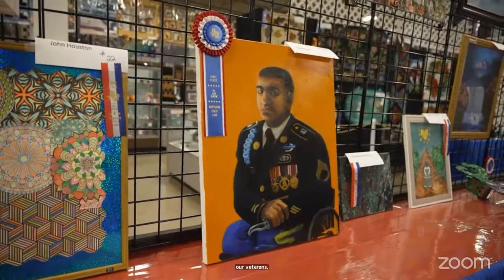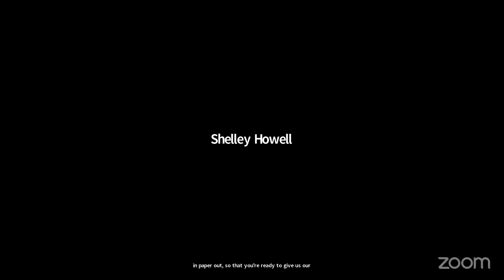A Visit Down Memory Lane: Chesapeake Farm & Bay to Table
Food has the universal power to connect us to our fondest memories and traditions. For most Marylanders that includes a trip to the Maryland State Fair. Join Library CEO Mary Hastler, Chef John Shields and local author of Dining Down Memory Lane Volumes I and II, Shelley Howell as they visit the Fairgrounds for a behind-the-scenes tour. Then step back in time as they demonstrate recipes that take us back to some of our favorite childhood memories!

Chesapeake Farm & Bay to Table is a partnership between Harford County Public Library and Our Common Table.